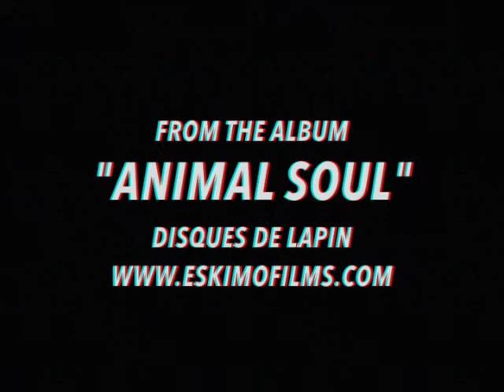Thomas Nöla & The Black Hole - "That Zebra Zeal"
From the album "Animal Soul"